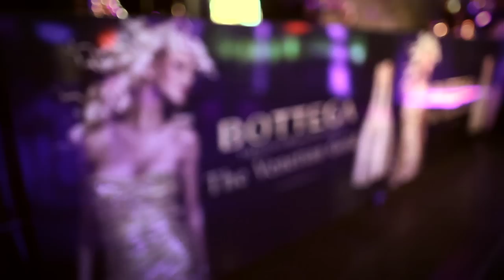Magie promotionnelle par Clément Kerstenne et Philippe Bougard.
IN THE AIR ( magicians' corporation ) présente Clément Kerstenne et Philippe Bougard dans le cadre d'une action commerciale pour Bottega ( prosecco ).